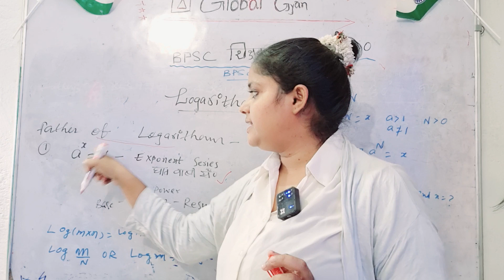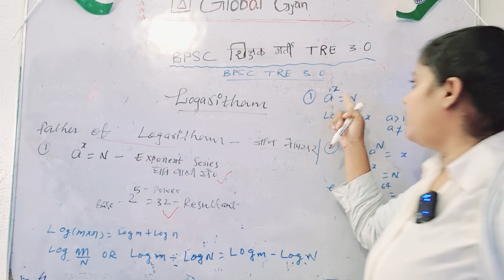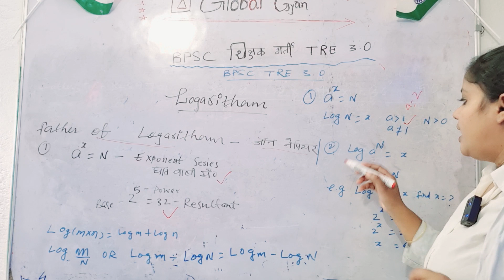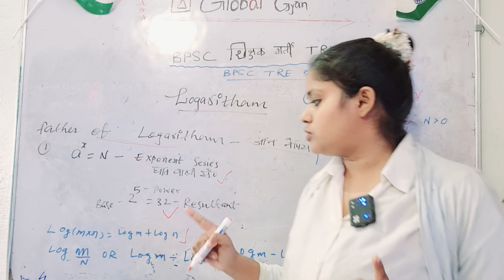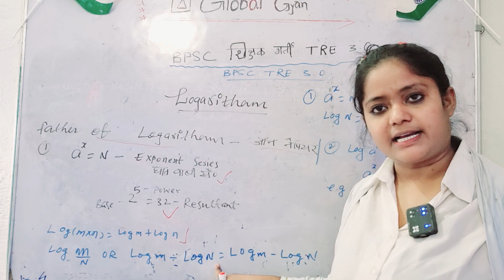math में log कभी नहीं छूटेगा